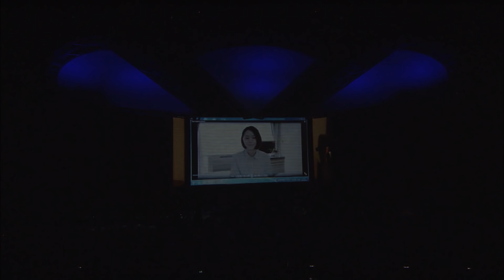クリス・ハート 日本武道館 LIVE 2016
クリス・ハート 日本武道館 LIVE 2016 “僕はここで生きていく” ～47都道府県Tour 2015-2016～続く道～FINAL～ 　より（「Heart Song Tears」初回限定盤DVD特典映像）

01.まもりたい～magic of a touch～
02.どんなときも
03.I LOVE YOU
04.Still loving you
05.糸
06.僕はここで生きていく
07.あなたへ
08.I Believe～手をつなごう～ with May J
09.home
10.memento
11.いのちの理由